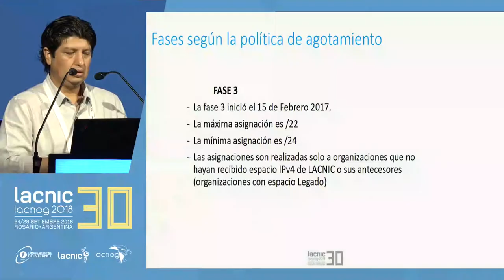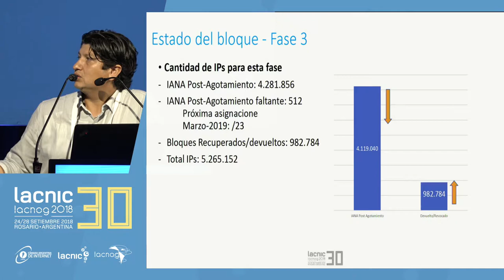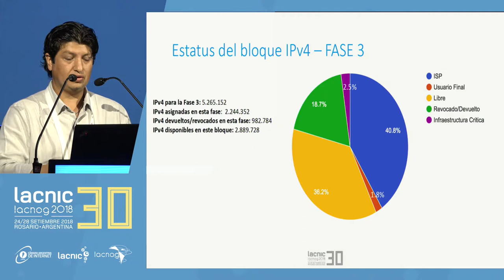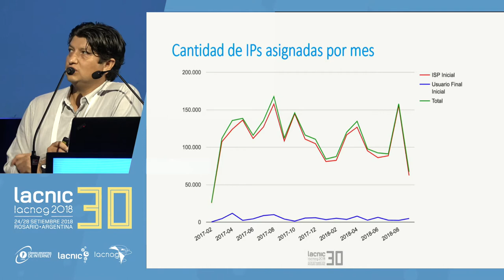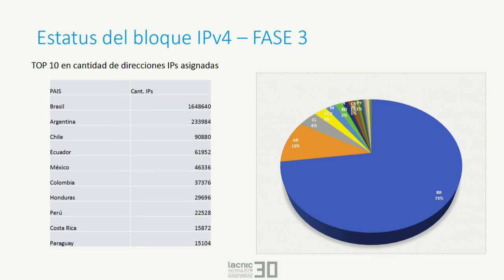Actualización de fase de agotamiento IPv4